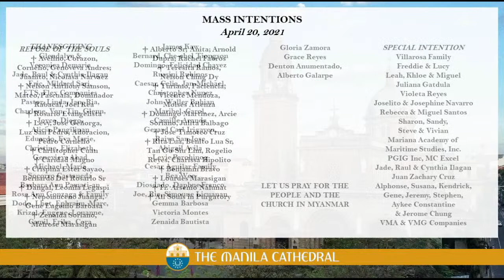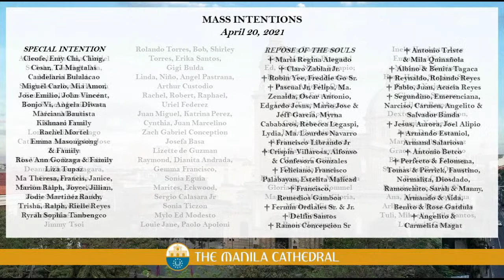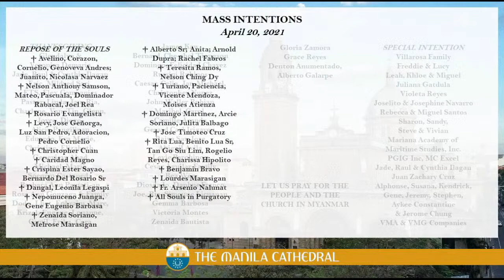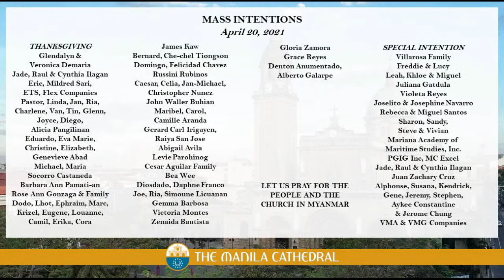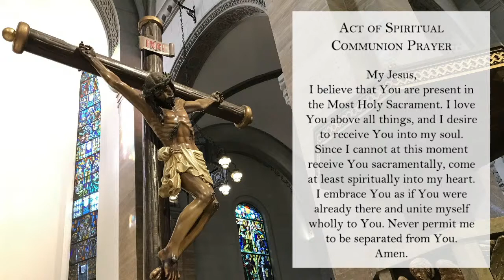Daily Mass at the Manila Cathedral - April 20, 2021 (7:30am)